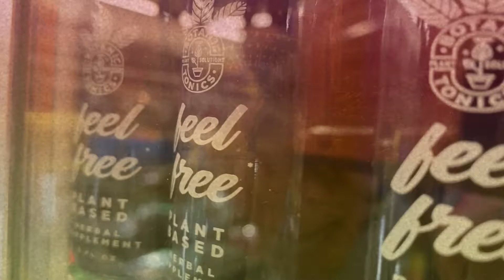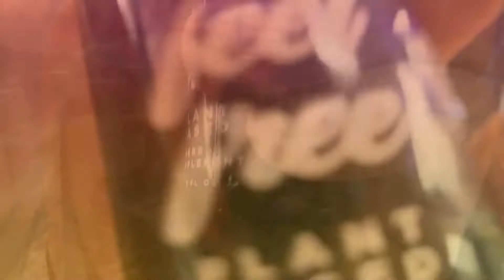Joshua Rice - Alien Hubcaps Ft. Mackie the Z (Official Video)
In honor of our Friend and Uncle Matt Z.
(Produced by Pacific)
Engineer- Cody A Rice
Vocals. Josh A Rice & Mackie
Footage Provided by: Cody Rice & Mackie tha Z
Directed by: Cody Rice
A Fireline production